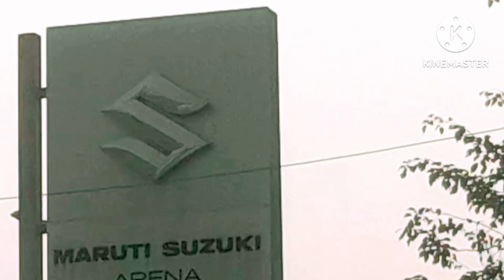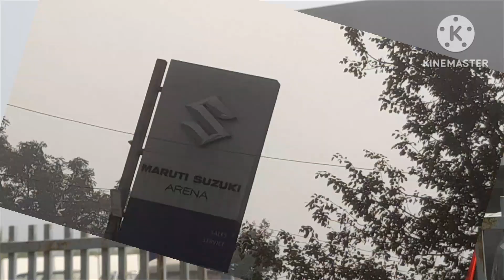MARUTI SUZUKI ARENA AGENCY TIKARIYA GAURIGANJ AMETHI! AMETHI VALE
IN THIS VIDEO I EXPLORING THE AGENCY OF SUZUKI COMPANY